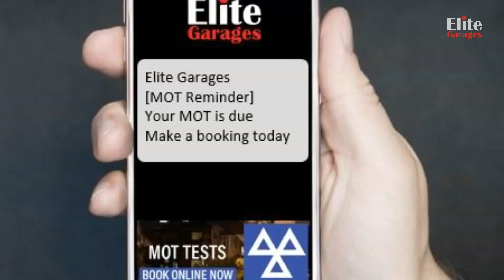Why join The FREE Elite Members Club?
Sign up to the Elite Members Club online today!

Why? Because you'll receive special offers and money-saving benefits:

* It's there to help reduce your motoring costs
* To help improve vehicle safety
* And gives you exclusive access to:

1. A FREE MOT Reminder Service
2. Discounts on a range of services
3. FREE Vehicle Checks

The reminder service will ensure you never miss your due date again!

Remember, an MOT is compulsory and driving without a valid certificate can result in a fine of up to £1,000 and invalidate your insurance.

Members of the Elite Club also get discount vouchers for specials on Services, MOTs, brakes, clutch and exhausts.

And. some of the FREE vehicle checks include Tyre, suspension, diagnostics and annual Safety Checks too.

Visit this page to join the Elite Members Club for FREE today